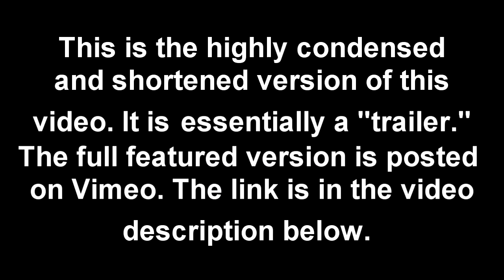(S-2 Ep-33) Modified DIY Boat Stands (Part 1 of 2)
According to YouTube analytics, most viewers on my Shoestring Shipyard channel only watch a few minutes of my videos (this is true – even of the much longer, full length feature videos). Therefore, I am starting to post videos that are much shorter (greatly abbreviated and sped up) to fit the average time frames that most viewers spend watching my videos (around 3 to 5 minutes or so). In addition, I’m adopting the “Jimmy Diresta style” of video by excluding all or most commentary.

Note: The full-length feature version of this video complete with commentary appears on Vimeo and is presently free of charge for an (as yet) undetermined time. For those few interested in watching the longer video with commentary and explanations of what is going on, here is the Vimeo

Last year, I featured a short video about the free acquisition of several homemade boat stands. Very cool, except they were all large sized stands for a much larger vessel than the one I’m building. This video is about the modification of those boat stands, re-making them to the much smaller size I need. (This is Part 1 of 2).

A few simple clicks from you will cost you nothing, and really helps my channel. Many thanks if you are willing to help me out this way.

If any music is used in this video: All music used is from the YouTube Music Library.